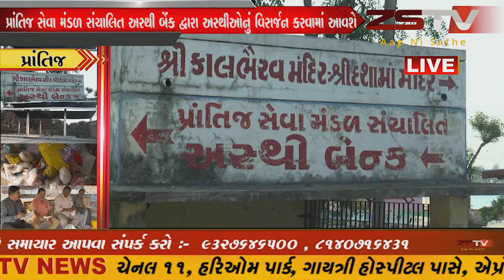prantij (prantij) પ્રાંતિજ સેવા મંડળ સંચાલિત અસ્થી બેંક દ્વારા અસ્થીઓનું વિસર્જન કરવામાં આવશે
prantij zstvnewsgujarati zstv gujaratinews news પ્રાંતિજ સાબરકાંઠા જિલ્લાના પ્રાંતિજ ખાતે કાર્યરત અસ્થી બેંક માં વર્ષ દરમ્યાન જમા થયેલ ૬૪ અસ્થીઓનુ હરદ્વાર ખાતે વિસર્જન કરવામાં આવશે .